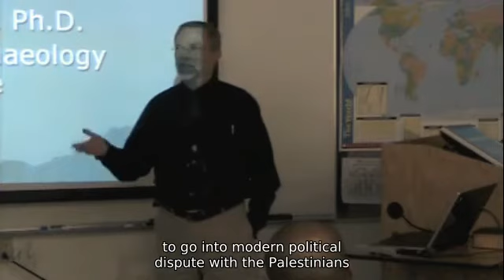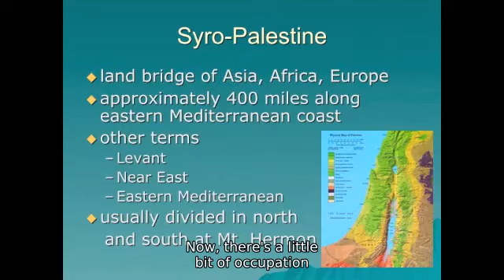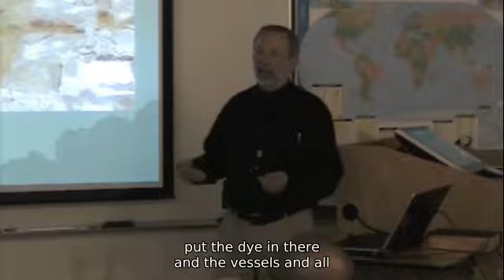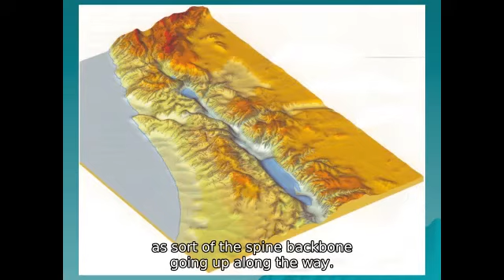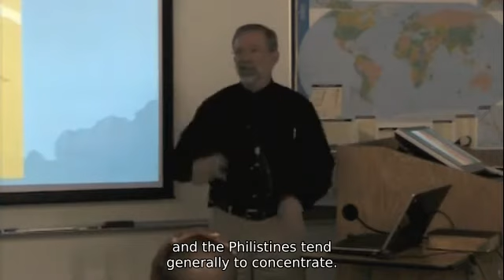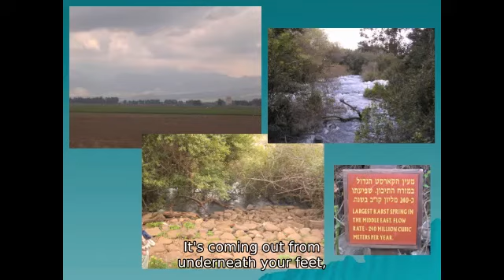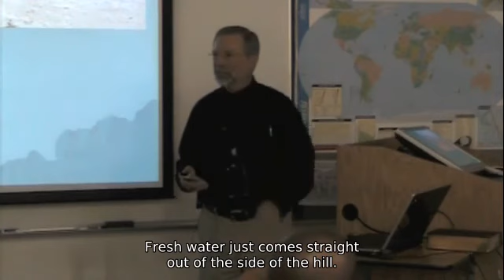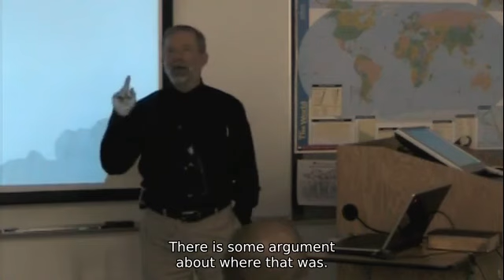Dale Manor Geography of Canaan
Overview of the geographic features of Canaan and implications for understanding the Old Testament